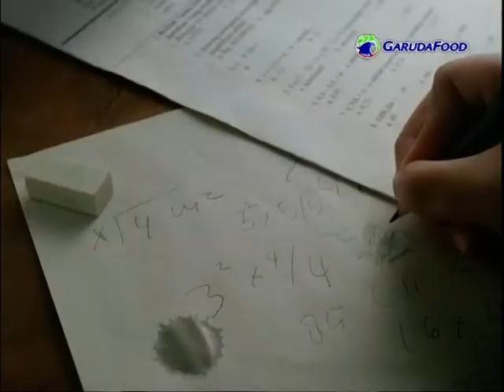Gery Bismart 2009 Cahaya Tuhan 15dvd